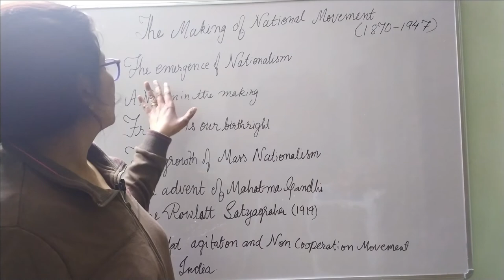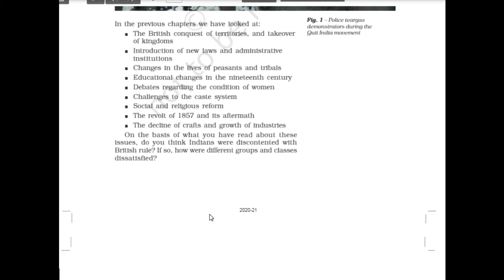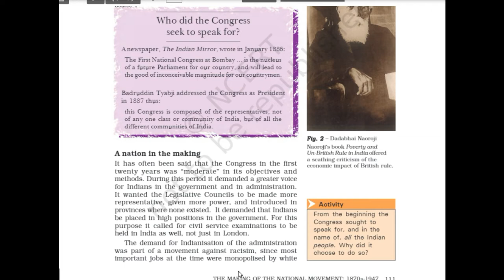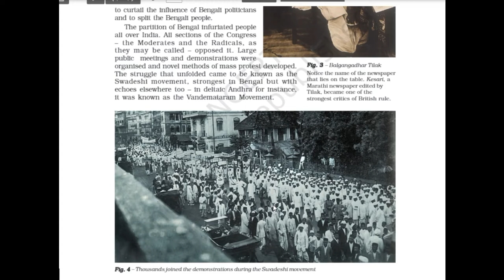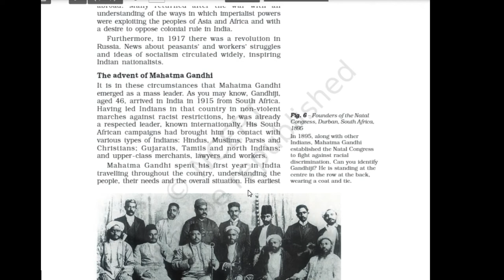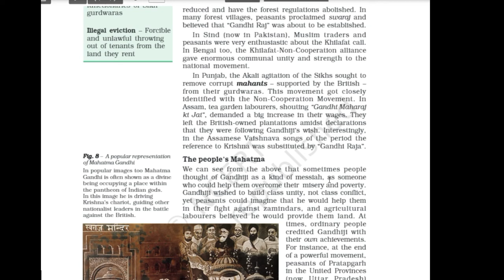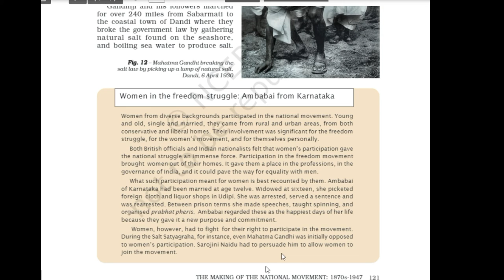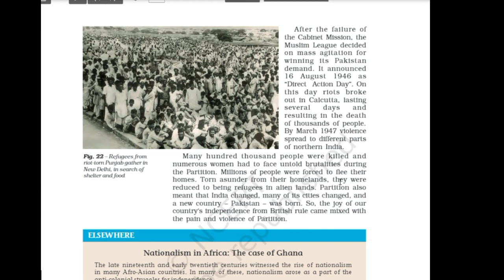Making of the national movement 1870s- 1947 | Chapter 9 | Class 8 | History | StudyMantra Classes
Explanation of Making of the national movement 1870s- 1947 Class 8 by StudyMantra Classes

LINKS-